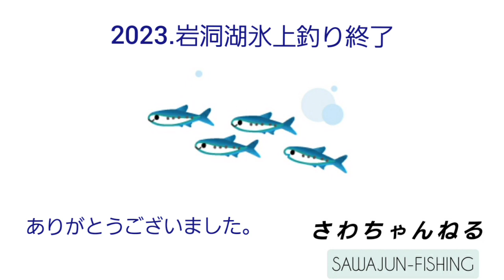もう一回岩洞湖へ行ってみる 最終日後編 3月の釣り 2023last ice fishing 岩手県岩洞湖 わかさぎ釣り 岩手の釣り 桧原湖 山中湖 菜魚湖 ダイワ シマノ fishing 岩手県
今期の岩洞湖氷上釣りは3月16日で終了となりました。